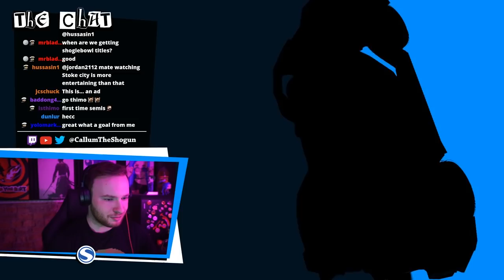ShogieBowl III: HOW DO YOU MISS!?